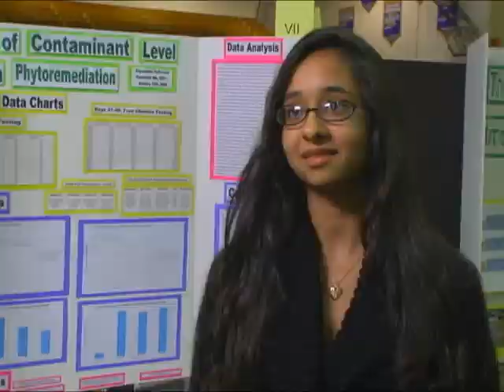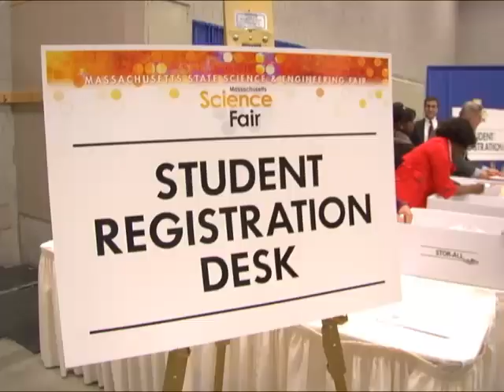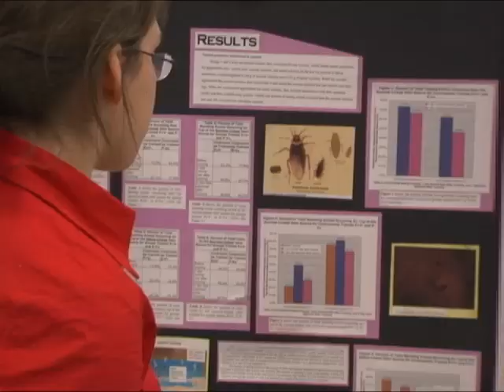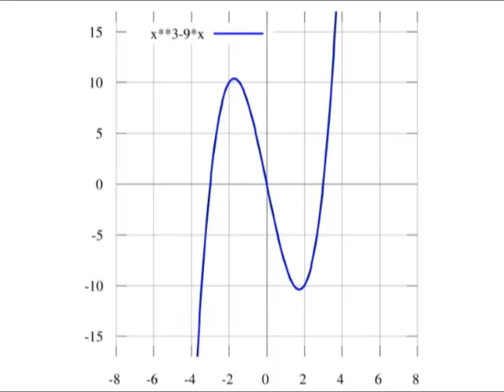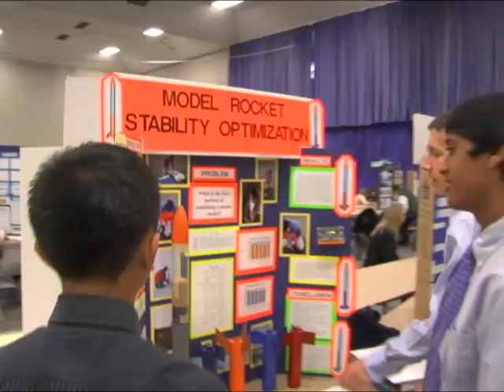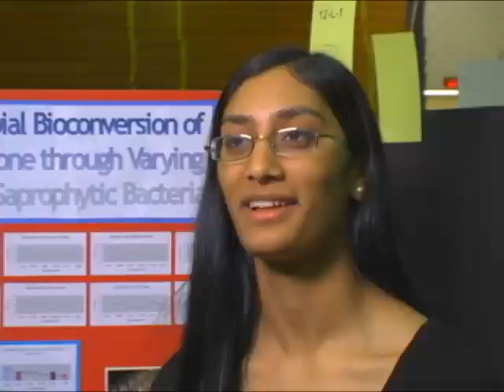What's In It for Me?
Here is what is really wonderful about science fairs: You participate because you want to participate.  You choose your own project because its something you want to explore. You make it work. And because a science fair project allows you to test drive a college major or a career; it gives you training wheels for the real world. Also, science fairs connect you to new friends and can distinguish your future college application. Finally, science fairs are fun  roll-up-your-sleeve, hold-your-breath fun! So whats in a science fair for you? Well, everything!